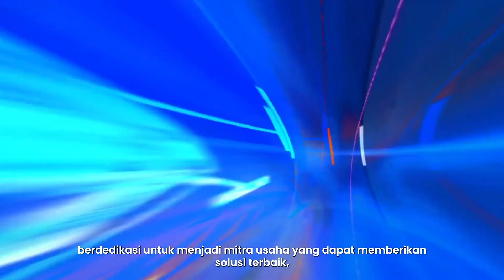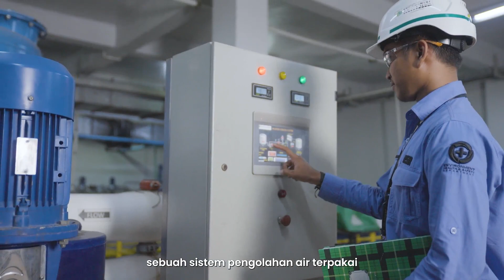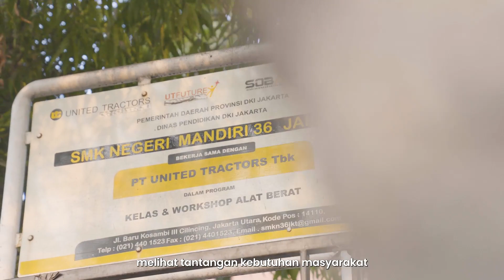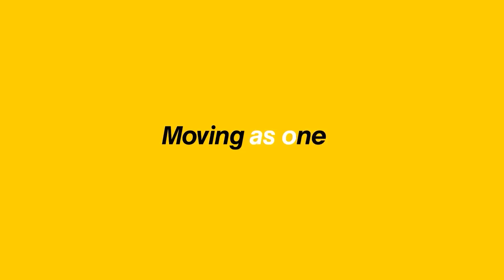Langkah United Tractors dalam Menerapkan Keberlanjutan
Video ini menjelaskan bagaimana PT United Tractors Tbk menerapkan aspek enviromental, sustainability & goverment (ESG) dalam aspek keberlanjutan.

Yuk saksikan video di atas☝️